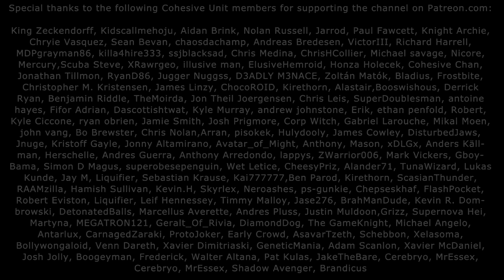Space Scumbag - Part 38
TJ Laser Shepard adventures continue! (Mass Effect 3 Machinima)